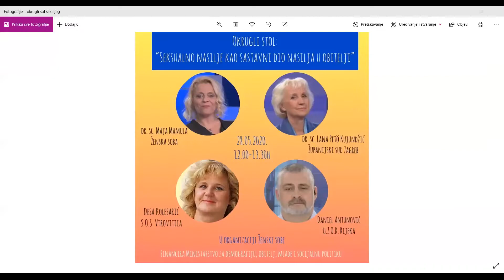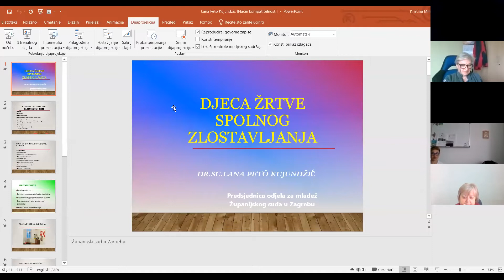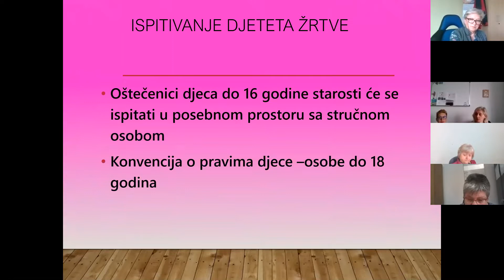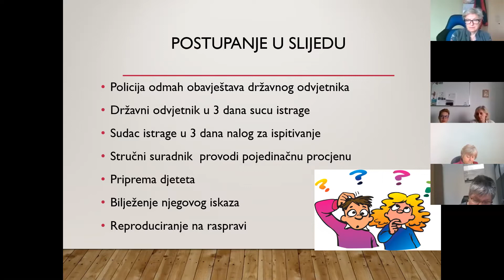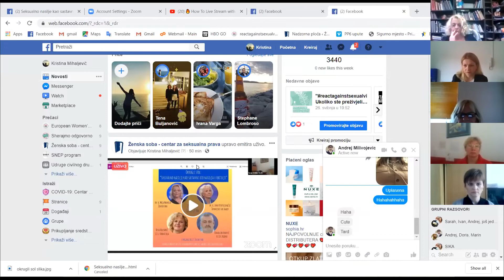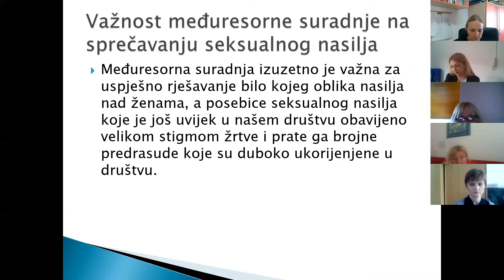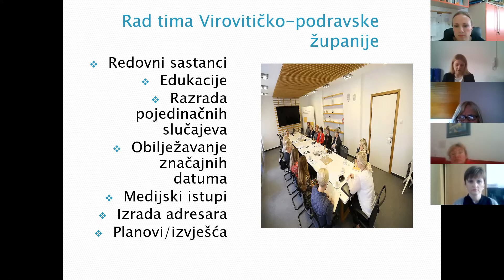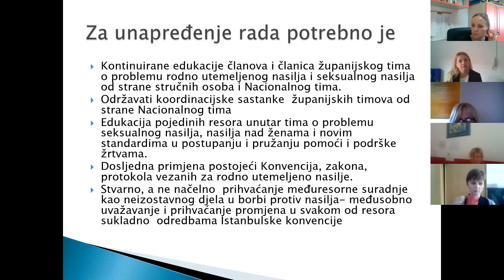Okrugli stol - "Seksualno nasilje kao sastavni dio nasilja u obitelji"